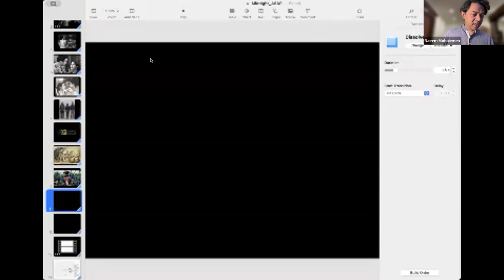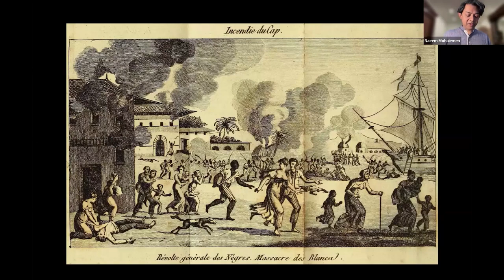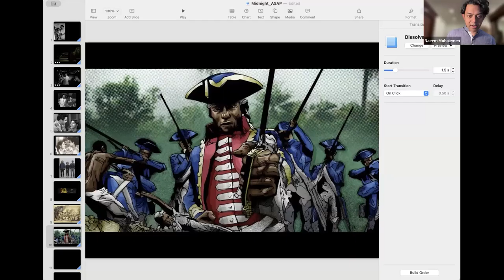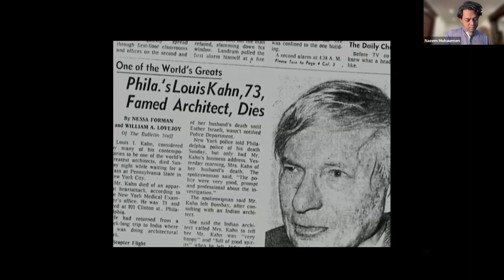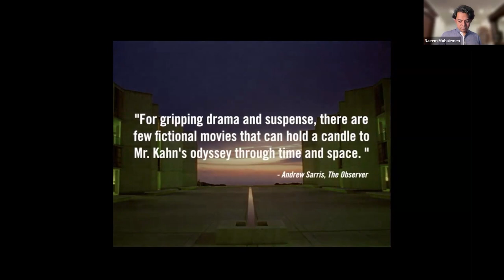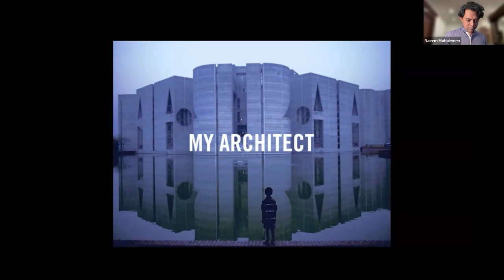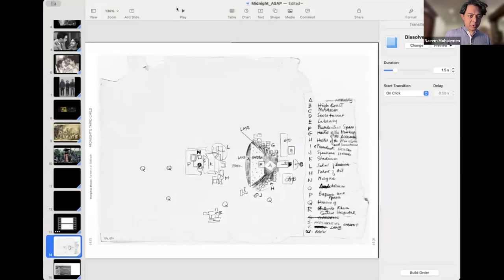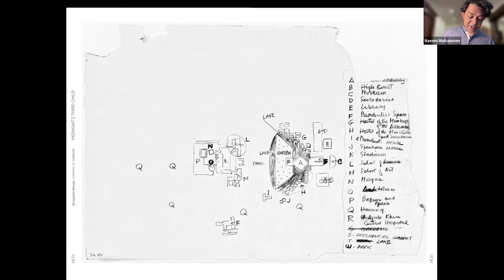Midnight’s Third Child: An Online Talk by Naeem Mohaiemen | ASAP art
ASAP | art organised an online talk on 28 January 2024 with Naeem Mohaiemen, around his book Midnight’s Third Child (Nokta in association with ULAB Press, 2020), an anthology of essays on artists and visual cultures from Bangladesh. In his presentation and subsequent discussion, moderated by Associate Editor Arundhati Chauhan, Mohaiemen introduced some of the initial questions and provocations that led to the inception of the book. He read excerpts from some of his essays which foregrounded the individual cultural alienation as well as a larger, national disassociation with a cultural identity, that is often mediated through multiple forces and histories of colonial and state-led oppressions.